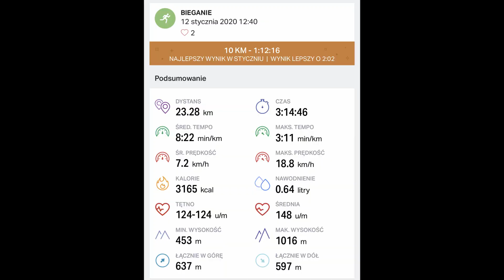Jak zrzuciłem 35 kg - Moja przemiana, redukcja.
Dzisiaj opowiem wam o mojej rocznej przemianie i zrzuceniu 35 kg.